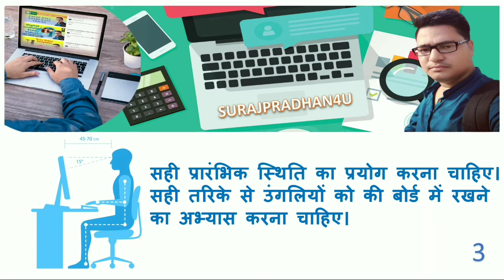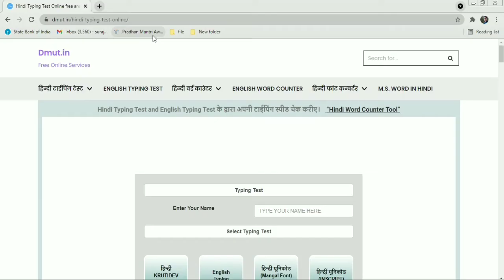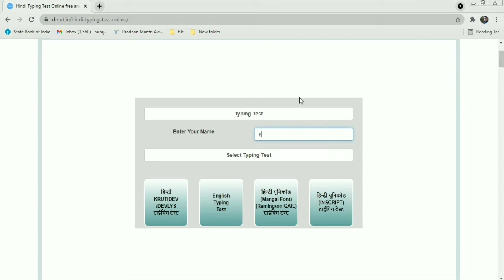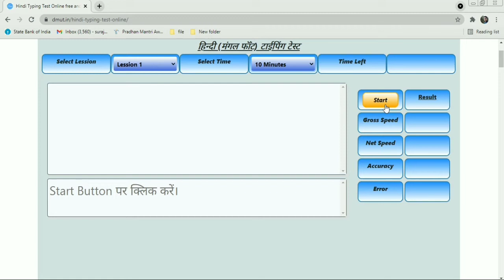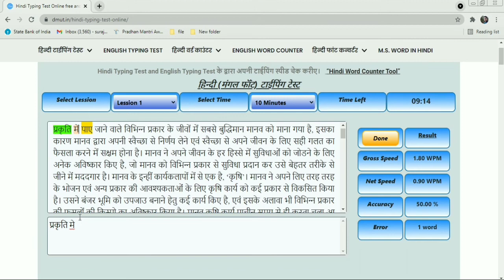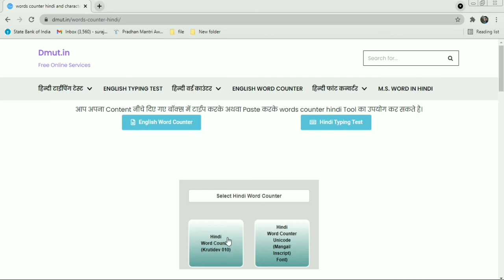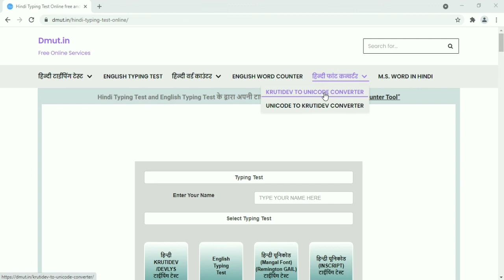how to increase typing speed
in this, we can learn how to increase typing speed Typing speed · Do not rush when you just started learning. Speed up only when your fingers hit the right keys out of habit. · Take your time when typing to avoid